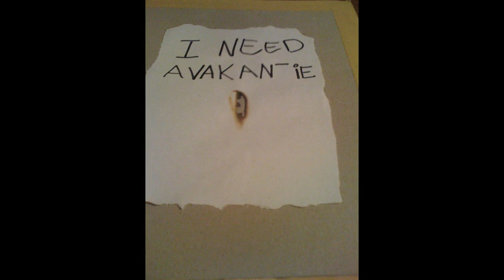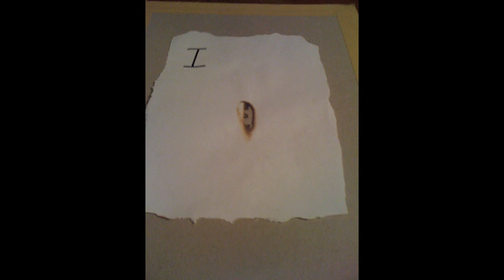Ferio - wij winnen graag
Maker: Derek-Jan te Rijdt - Groningen

De leukste clips worden opgenomen in de Rode Slippers videoclip en die zijn te zien op Youtube. Zo kun je 'm iedereen laten zien!